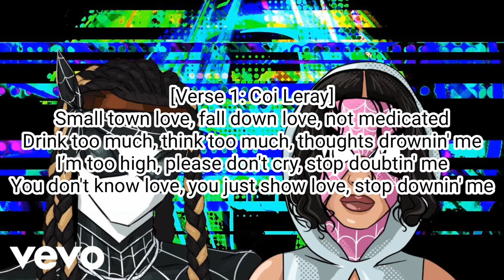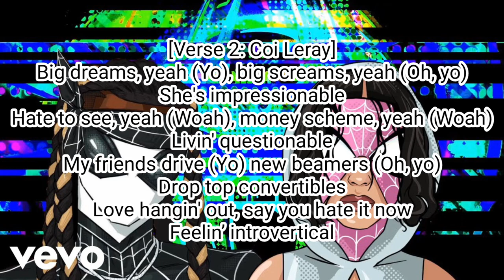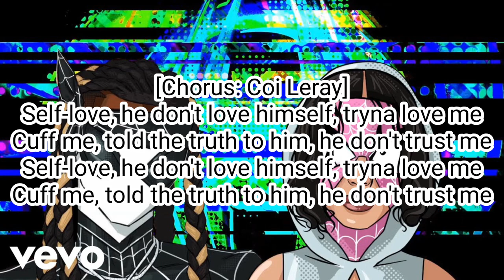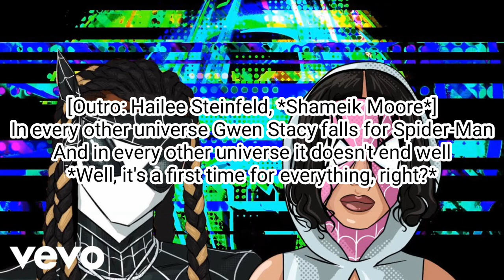Metro Boomin & Coi Leray - Self Love (Lyric Video)